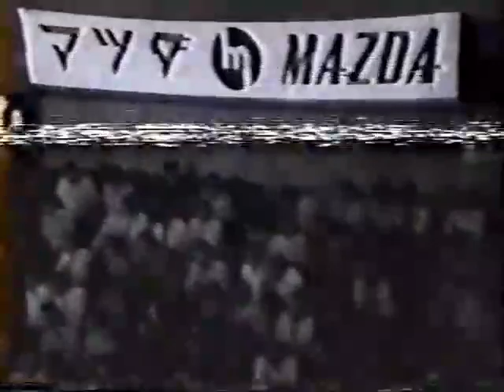서강일 의외의 KO패로 동양타이틀 획득 실패 OBF J 라이트급 T.M 서강일 VS 누마다 요시오카 2차전(66) yoshiaki numata vs Kang Il Suh